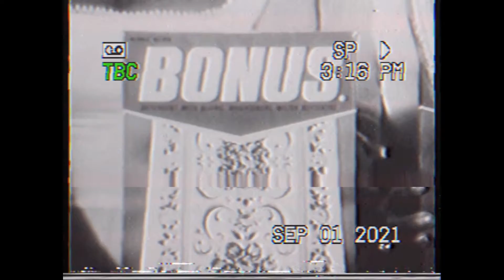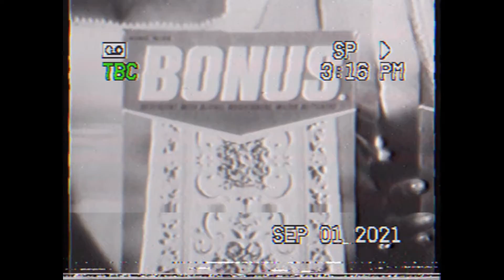Lofi music - show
夢の中からこんにちは
Hello from the dream
Lofi chill Hiphop music emotional beats